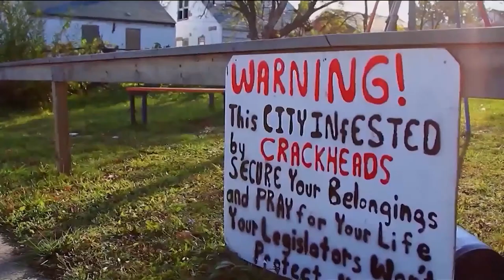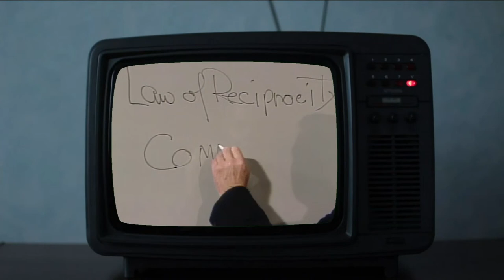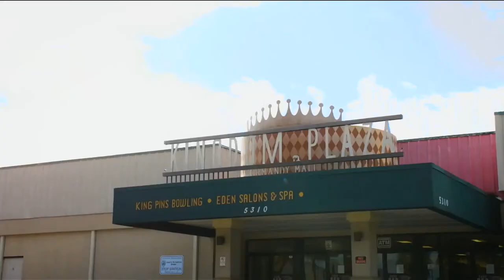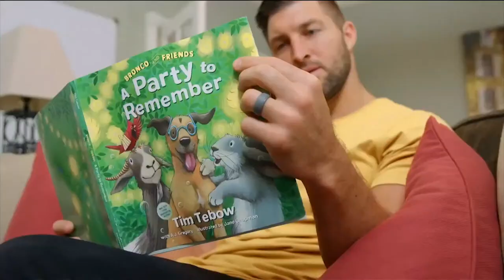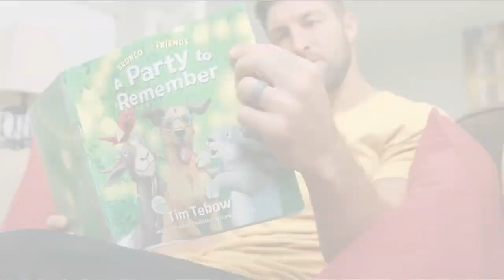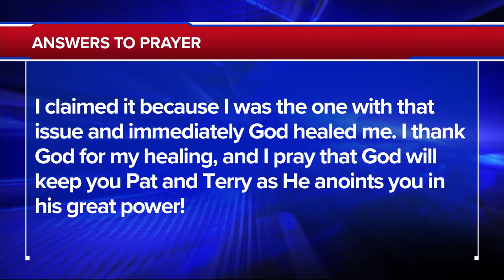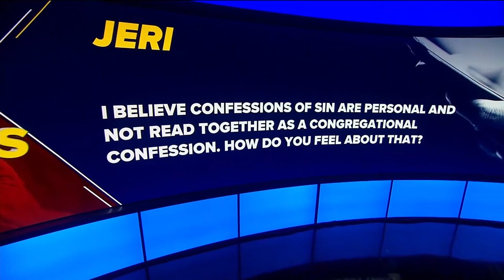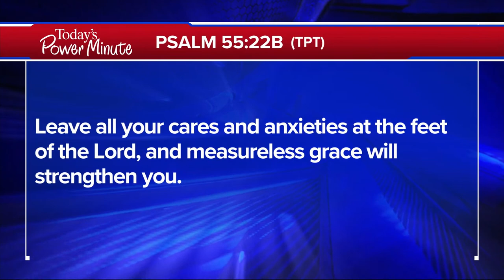The 700 Club - February 3, 2021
Hit hard by business failures and bankruptcy, Glenn and Regina were in such a bad place they couldn’t even afford a refrigerator for food. There didn’t seem to be a way out, until they discovered a biblical principle from Pat Robertson that changed their perspective and set them on a path to tremendous favor and increase!

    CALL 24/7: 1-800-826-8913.